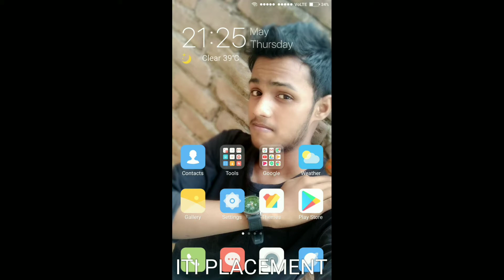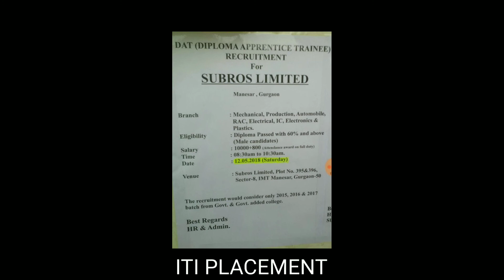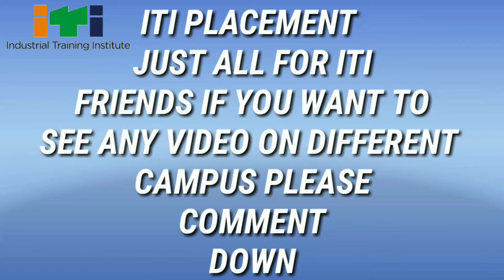ITI CAMPUS SUBROS LIMITED